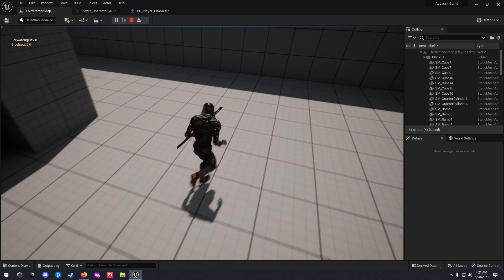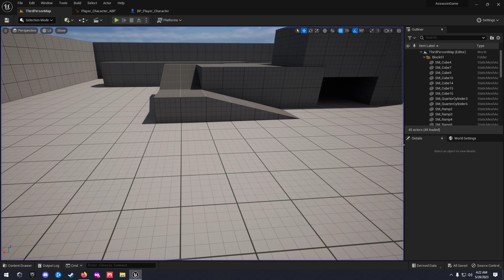Unreal 5.1 - Rootmotion Locomotion Preview - 8 Way Locomotion Update V0.01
Updated preview of my new locomotion system. At this point I have added in jumping, double jump, crouching and hard landing animations. Next update will include line tracing and the start of the vaulting movement.